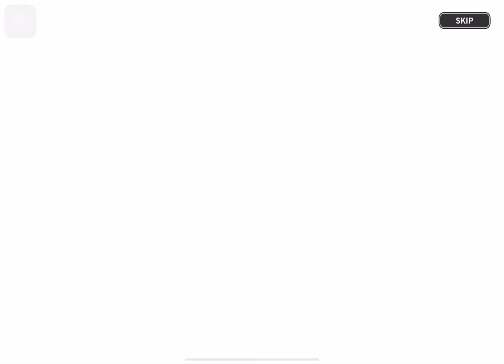餅乾～～～ 2023回鍋第一抽❤️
美美的 只是配音選錯😂😂😂😂🍵